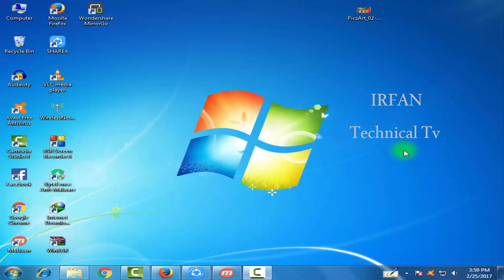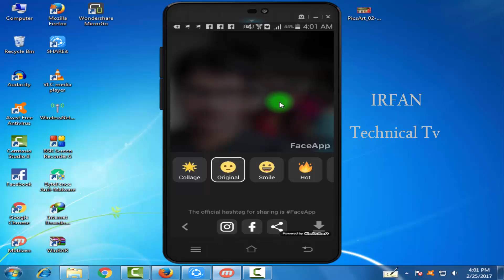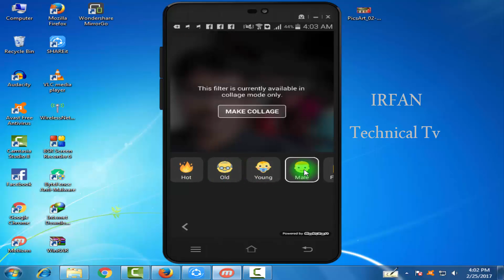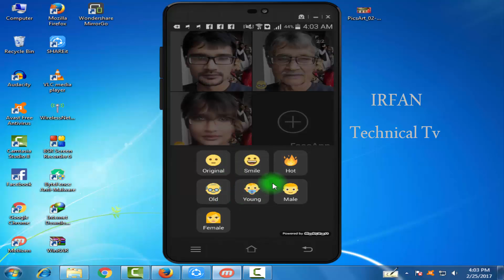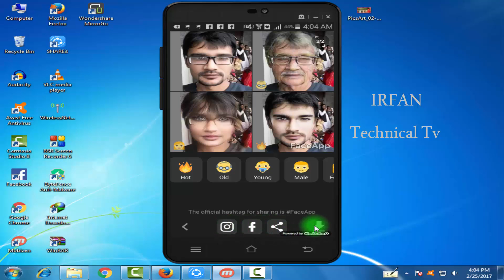How to change and Transform your face Into beautiful smile, Get younger or older make fun HINDI URDU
In this video i will train you how you can transform your face in your photos and look younger or older. And You can add a beautiful smile, change gender(how you would look if you were a man/woman). Also You can make a collage of your edited photos.you can change your face into many face change effects old face young face handsome face,ladies face,baby faces and too many more faces.